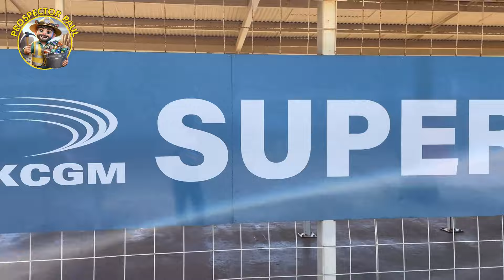April 2024 Rock Hunt Part 2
Come with me as I find some of the most beautiful rocks yet in Western Australia's Gold Fields.